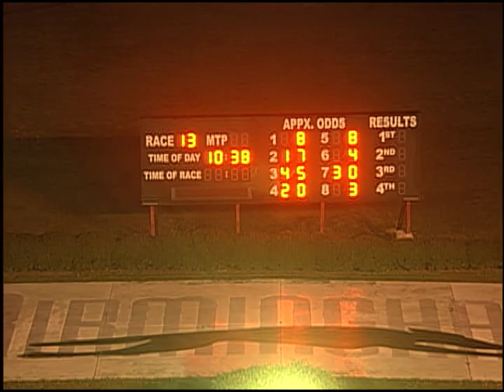11/02/19 Evening Race #13